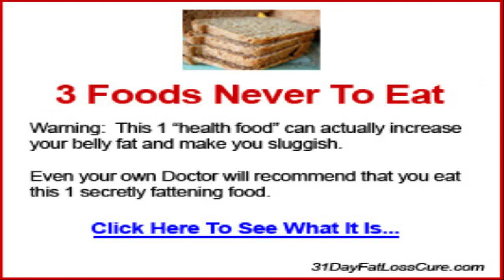fitness models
nutrition and fitness